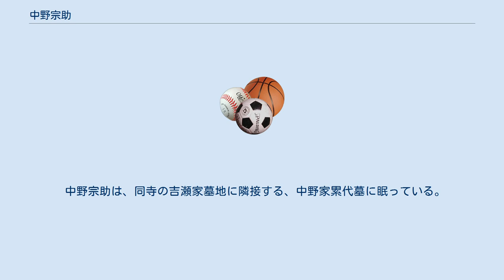中野宗助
中野 宗助（なかの そうすけ、1885年（明治18年）7月20日 - 1963年（昭和38年）3月2日）は、日本の剣道家。
段位は範士十段。
流派は鉄仲流。
 1885年（明治18年）、福岡県に生まれる。
彼の生家は貧しかったが、故郷筑後国田主丸（現久留米市田主丸町）に道場を構え、地元青少年に剣道を指南していた剣道家にして教育者、吉瀬善五郎（きちぜ・ぜんごろう）が道場主を務める武徳館（現在、田主丸町大字豊城の武徳館跡地には記念碑が建立されている）に幼くして入門し、師吉瀬善五郎の指導の下で厳しい修練を積み、剣道家としてその才能を大きく開花させた。
 吉瀬家との交流は、師善五郎の没後も、自らの死の時まで続く。
 1898年（明治31年）、長崎県の高尾鉄叟（鉄仲流）に入門。
 行余学舎を卒業後、大日本武徳会武術教員養成所を卒業。
 1906年（明治39年）、大日本武徳会本部剣道科助手に就任。
 1908年（明治41年）、京都府警察部剣道師範に就任。
 1910年（明治43年）、大日本武徳会から剣道精錬証を授与される。
 1911年（明治44年）、大日本武徳会武道専門学校助教授に就任。
 1916年（大正5年）、剣道教士に昇進。
 1927年（昭和2年）、剣道範士に昇進。
 1929年（昭和4年）、御大礼記念天覧武道大会指定選士の部に出場。
橋本統陽を破ったが堀田徳次郎と植田平太郎に敗れリーグ戦敗退した。
 1931年（昭和6年）、朝鮮総督府警務局剣道師範に就任。
 1934年（昭和9年）、皇太子殿下御誕生奉祝天覧武道大会特選試合に出場し、斎村五郎との試合を披露。
 1940年（昭和15年）、紀元二千六百年奉祝天覧武道大会特選試合に出場し、持田盛二との試合を披露。
 太平洋戦争後、警察や高校の剣道師範を歴任する。
 1957年（昭和32年）、全日本剣道連盟から剣道十段を授与される。
 1963年（昭和38年）、死去。
享年77。
 現在、中野宗助の記念碑が田主丸町田主丸の來光寺（真宗大谷派）境内に建つ。
その碑銘は、彼にとって終生の好敵手であり続けた、同じ福岡県人でもある斎村五郎（さいむら・ごろう）十段の揮毫による。
 中野宗助は、同寺の吉瀬家墓地に隣接する、中野家累代墓に眠っている。